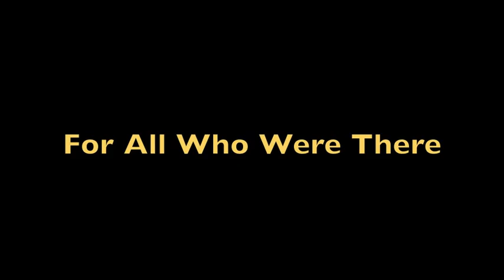Hitler learns that he can't watch the Webstream of Mittwoch Aus Licht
Downfall Parody referencing the wonderful World Premiere Birmingham Opera Company production of Mittwoch aus Licht by Karlheinz Stockhausen in Birmingham. August 2012

you can see a version of this video with some corrected text but it's almost the same as this one.

After attending dress rehearsal, premiere and watching webcast I ended up making this memento during the last performance - but back home 200 miles away. I was missing everything and everybody I'd met at the production and wishing I could still be there.
It made me laugh a lot doing it despite wanting to be at the after show party.
BTW did anyone capture that web stream? ;-)